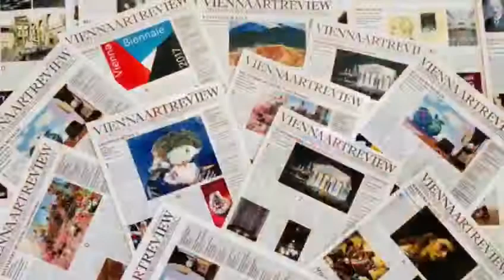Art&Antique Hofburg 2021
Video from Olga